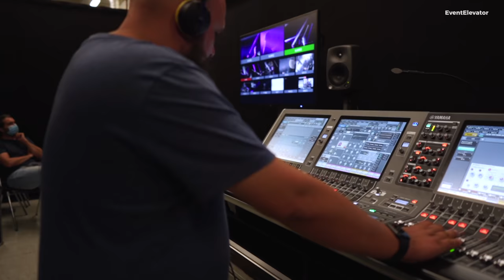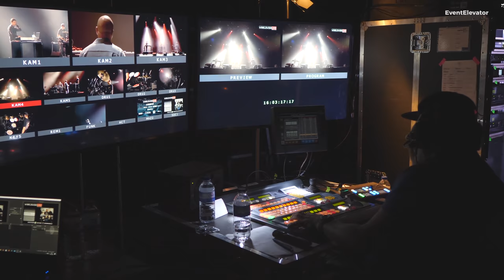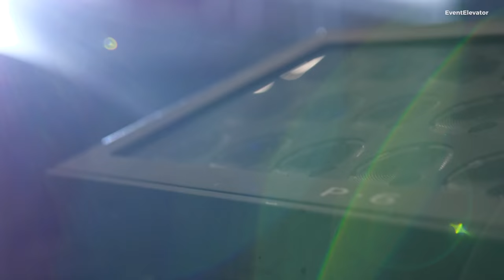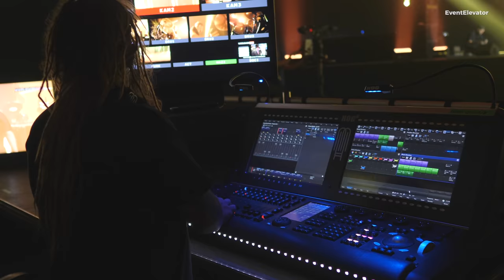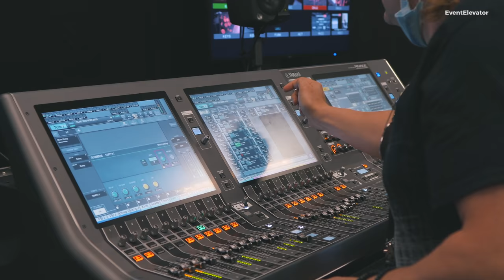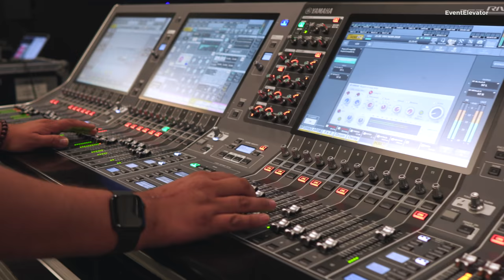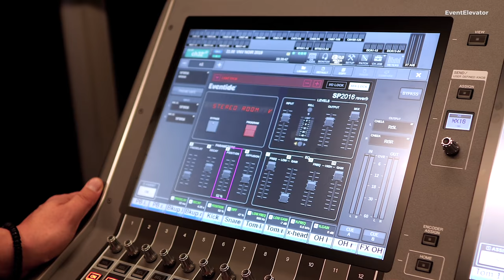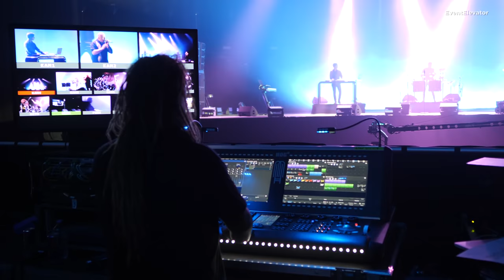VNV Nation • WORLDWIDE LIVE Streaming • Tech Insights & FOH Audio with Yamaha RIVAGE PM5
At the time of Covid-19, live streams are one of the few ways to reach a larger amount of fans. Even for Ronan Harris and VNV Nation. WORLDWIDE LIVE (WWL) was an exclusive high-quality streaming event with an elaborate stage design, a multi-camera setup and an interactive social wall. Technically, this project was supervised by LLEYENDECKER. EventElevator had the chance to find out more about the technology of the streaming event series. We spoke with Benjamin Hartmann (Head of Sales & Marketing LLeyendecker), Martin Heining (Lighting Operator and LD from VNV Nation) and Audio Engineer Oliver Voges (Sound & Concept).

Filmed at ISS DOME Düsseldorf 2020.